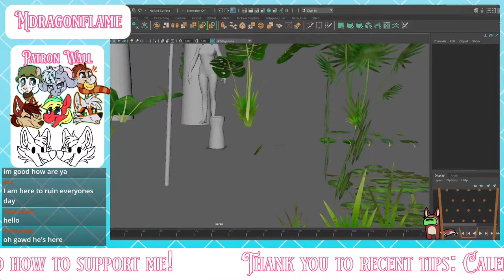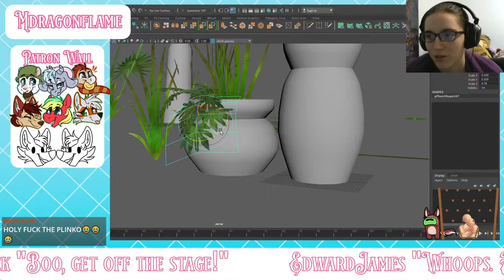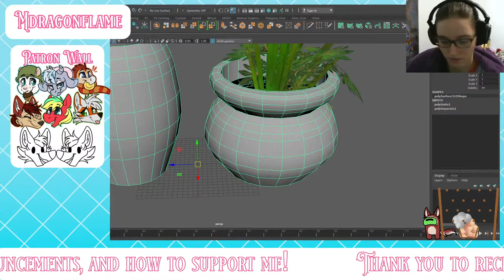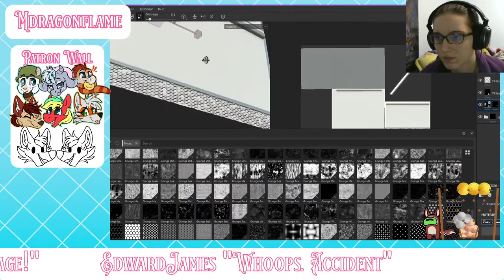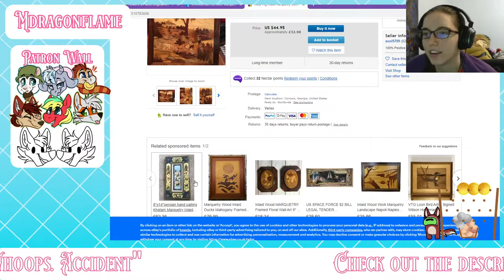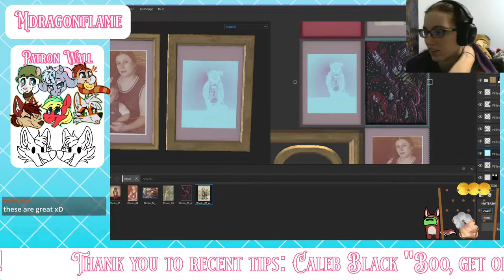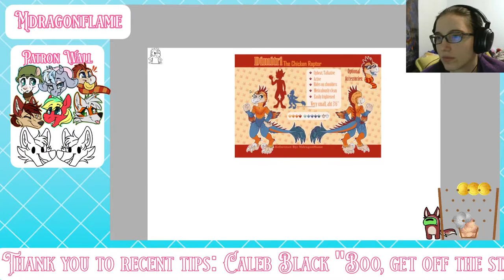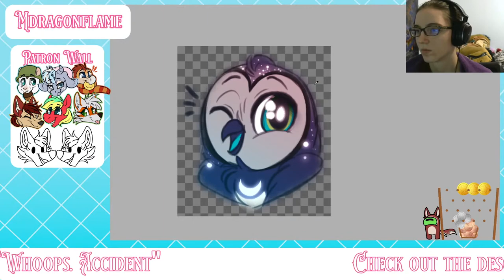Game Art Push - Day 2 - How to steal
Hello everyone! I'm back with my weekly streams! These streams will be working on assets for Project Jabberwocky, a game I've been working on for almost a year which is slated to be complete in Febuary!
Join me as I do some 3D modeling for the set dressing assets!

Like the stream? Consider leaving a tip so we can keep this kind of thing going!
Rules:
- A Plinko is won when it gets stuck anywhere in the 2D shape. Not just the bucket.
- Plinkos can only be cashed in during the current stream you won it. Once the stream is over, the Plinko is invalid. I will stop what I'm doing to work on your plinko until it is done, even extending the stream's time.
- Plinkos can be drawing requests, dares, etc!